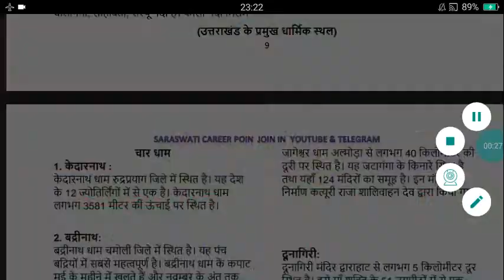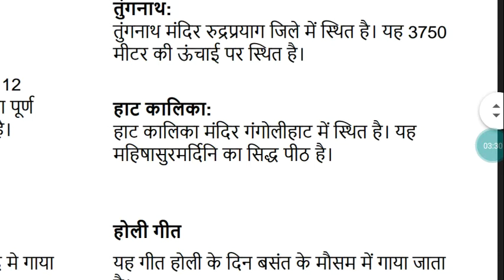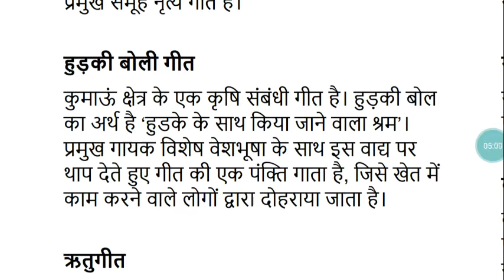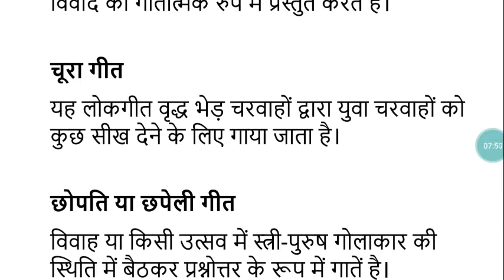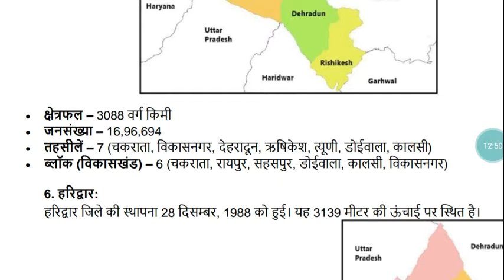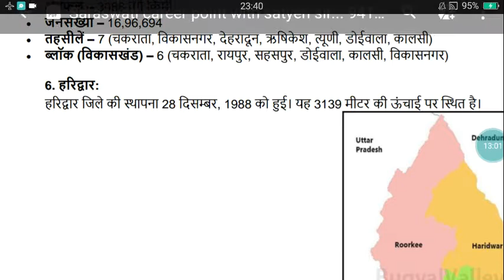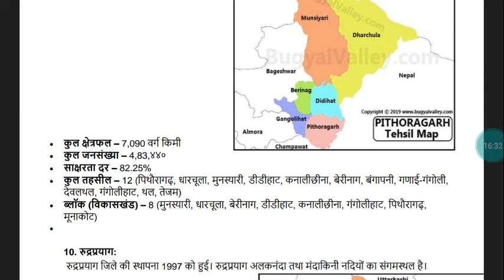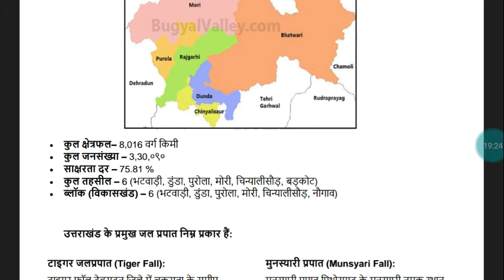IMP UTTARAKHAND GK 05